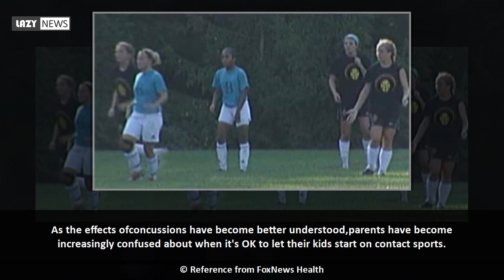Pediatrics journal releases new guidelines on kids and contact sports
As the effects ofconcussions have become better understood,parents have become increasingly confused about when it's OK to let their kids start on contact sports.  A statement published online Monday in the journal JAMA Pediatrics is offering new guidelines, The Associated Press reported.  Kids should be taught collision techniques before beginning play in contact sports.  There is not conclusive evidence that younger children face higher risks for getting sports-related concussions.  Evidence is inconclusive on whether multiple...

Reference from FoxNews Health